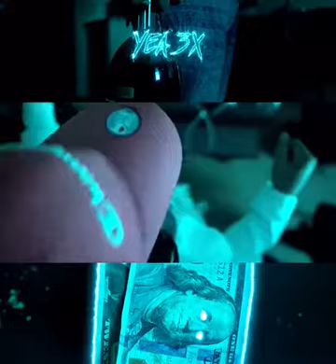Itsyaboymayo - Yea 3x